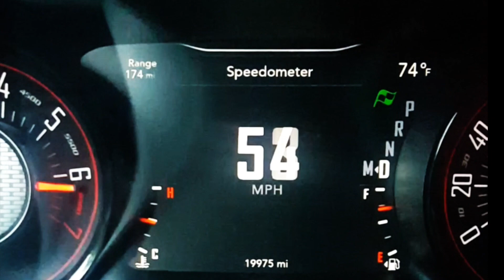WHEELS , BRAKES AND DISAPPOINTMENT!! **UPDATE**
NEW WHEELS! NEW ROTORS ! NEW BRAKES ! annnddd the i finally heard back from BOTH rim places!  LOTS to talk about in this one guys! i appreciate the continued support!  Me and Cerberus OUT!!

are you subbed yet? .just curious lol